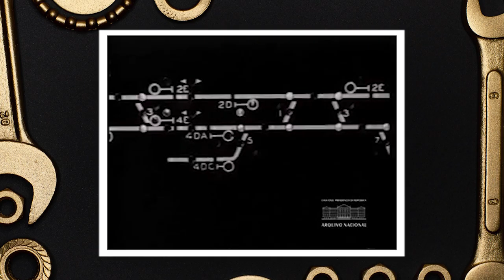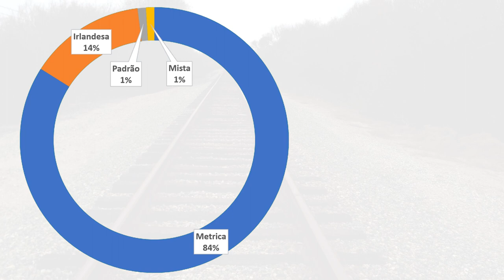A HISTÓRIA e FUTURO das FERROVIAS no BRASIL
A primeira ferrovia no Brasil foi inaugurada em 1854 pelo Imperador Dom Pedro II e possuía uma extensão de 14,5 km, conhecida como Estrada de Ferro de Mauá. Ao longo dos anos as ferrovias passaram por várias expansões e também sofreram com o abandono e o esquecimento. O transporte ferroviário é um dos mais utilizados no mundo e conhecer a sua origem é essencial. Leia sobre a história das ferrovias brasileiras e fique por dentro do assunto.

A história das ferrovias começa no Brasil em 1854 com a inauguração da Estrada de Ferro Mauá, inaugurada por Dom Pedro II, mas concebida graças à genialidade de Irineu Evangelista de Souza (Barão de Mauá). Com uma extensão de 14,5 quilômetros, o trecho saia da cidade do Rio de Janeiro até Petrópolis.

A Estrada de Ferro Mauá  trouxe integração entre o transporte aquaviário e o ferroviário. Sua operação foi considerada o primeiro transporte intermodal no Brasil. As embarcações atracavam no Porto no fundo da Baía de Guanabara e, então, a carga passava para o transporte ferroviário. Essa ferrovia foi operada pela empresa “Imperial Companhia de Navegação a Vapor e Estrada de Ferro Petrópolis”, do Visconde de Mauá.

A evolução das ferrovias continuou no século XX, em 1900 o Brasil expandiu sua extensão da malha ferroviária para 15,316 quilômetros totais. No ano de 1919 o país já possuía 28.128 quilômetros de ferrovias. O Estado de São Paulo foi o que obteve maior expansão, nessa fase ele passou a ter 18 ferrovias, com isso o crescimento industrial e agrícola paulista foi gigantesco (Ministério da Infraestrutura, 2016).

A evolução das locomotivas de mecanismo a vapor para a tração elétrica ocorreu na década de 1920 e posteriormente em 1938 surge a tração diesel-elétrica. Além disso, outras importantes ferrovias foram criadas entre 1900 e os anos 30, são elas:

1903  Estrada de Ferro Vitória a Minas;
1912  Ferrovia Madeira-Mamoré;
1917  Expansão das ferrovias no sul do país ligando os portos de São Francisco do Sul e Paranaguá;
1935  A ligação da cidade de Ourinhos (SP) até Londrina (PR).

Em 1990 se inicia a era da privatização através do Programa Nacional de Desestatização (PND), criado pelo Governo Federal com o objetivo de melhorar os serviços e investimento no setor. Hoje a extensão das ferrovias no país é de 30.485 quilômetros, onde 29 deles são administrados por concessão público privada (ANTF,2018).

O Brasil possui 13 malhas regionais privatizadas, operadas por concessionárias privadas ou empresas públicas de capital aberto como a VALEC - Engenharia, Construções e Ferrovias S.A.. As ferrovias privatizadas são:

Ferrovia Tereza Cristina;
Estrada de Ferro Paraná Oeste;
Rumo Malha Norte;
Ferrovia Norte Sul (trama norte);
Ferrovia Norte Sul (trama central);
Estrada de Ferro Vitória a Minas;
Estrada de Ferro Carajás;
MRS;
Rumo Malha Oeste;
Rumo Malha Paulista;
Ferrovia Transnordestina;
Ferrovia Centro-Atlântica; e
Rumo Malha Sul.
No início do ano de 2019 o Governo Federal retomou o plano de privatização. O primeiro passo foi a realização de leilão de concessão da ferrovia Norte-Sul, que liga o município de Estrela D'Oeste (SP) ao município de Porto Nacional (TO), passando por diversos estados brasileiros e que possui extensão total de 1.537 km, a empresa vencedora foi a Rumo Logística, com lance de 2.719 bilhões de reais.